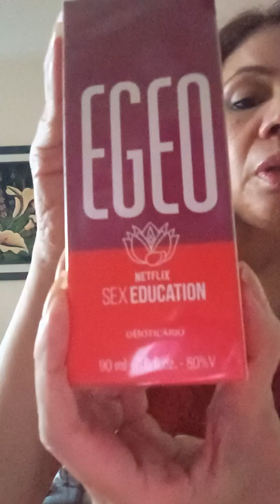MUDANDO MINHA ROTINA/PREOCUPAÇÕES/ORGANIZAÇÃO, TENHO QUE FAZER ACONTECER!!.🔥💎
Obrigada meus amores, vocês são como meus melhores amigos!!!